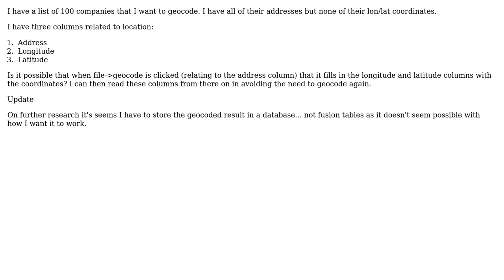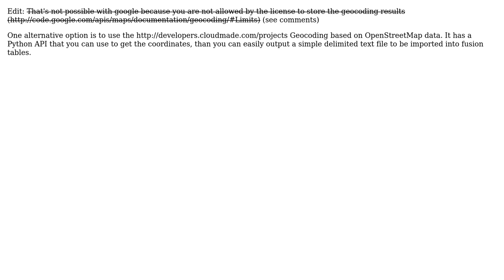GIS: Google fusion tables: Fill in lon/lat columns via geocoded address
With thanks & praise to God, and with thanks to the many people who have made this project possible! You are responsible for your own actions.